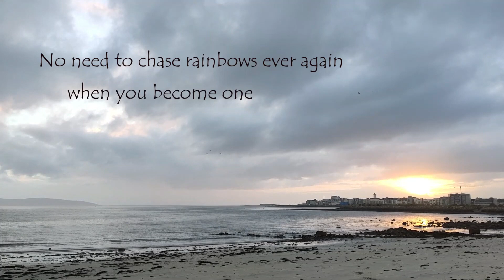If you're all rain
Neurodiversity awareness means self-awareness.
Acceptance of diversity starts with self-acceptance.
Wishing you lots of unconditional love, always!